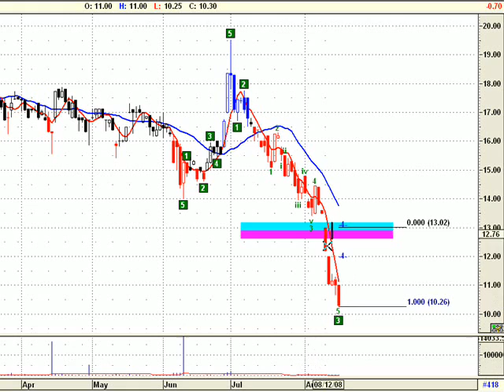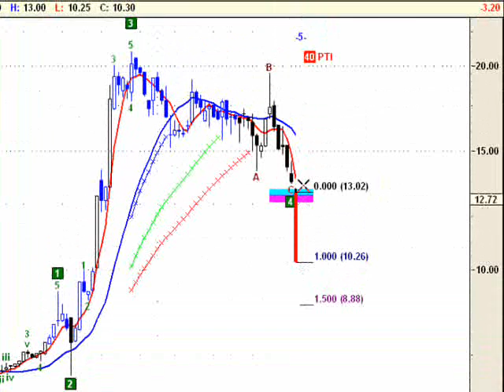Socotherm grafico al 15 de agosto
análisis de Socotherm, ticker: STHE (empresa cotizante de la bolsa de buenos aires) al cierre del viernes 15 de agosto